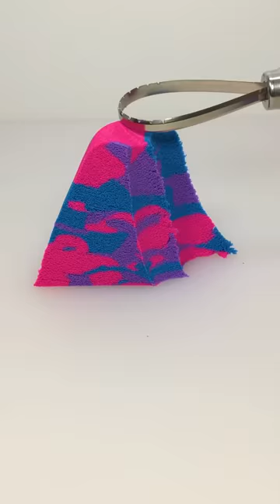Colorful Balls and Cubes Drop Squish Kinetic Sand Satisfying